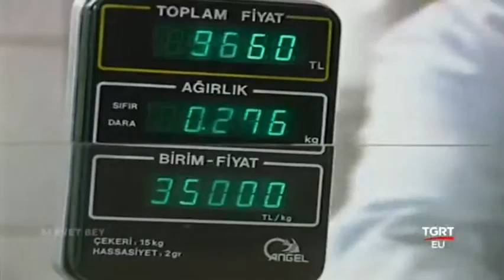Servet Bey 1 Bölüm